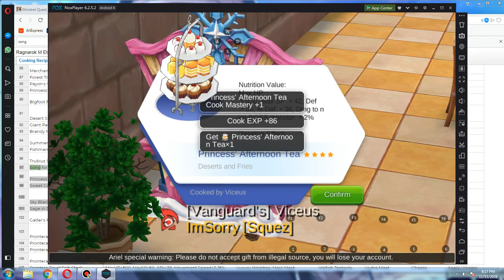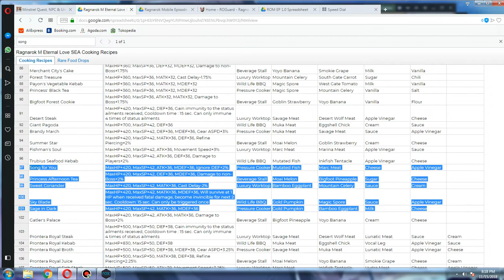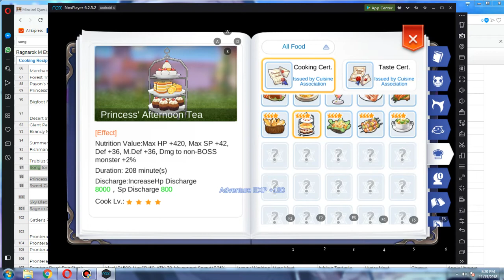Ragnarok Eternal Love Mobile - Cook Recipe 4* ( 4 star ) Part 4 - 5 RECIPES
Song For You, Princess' Afternoon Tea,  Sweet Coriander, Sky Blade, Sage in Dark
*Failed Cooking - Song For You
*Follow MyCube Id @Viceus ( Not Using Any Number Just Word )